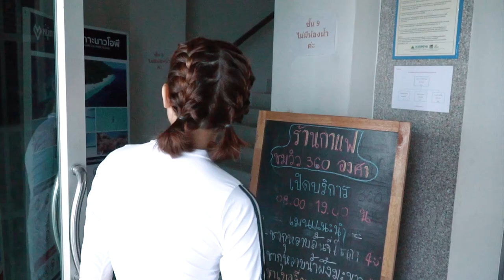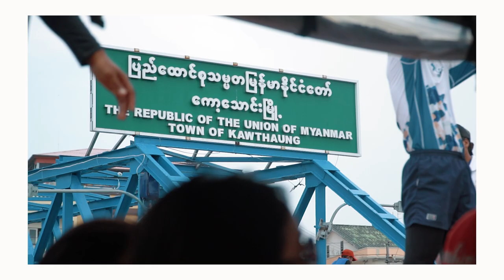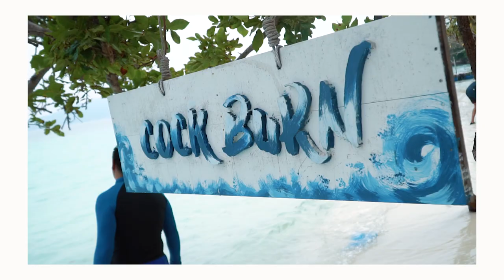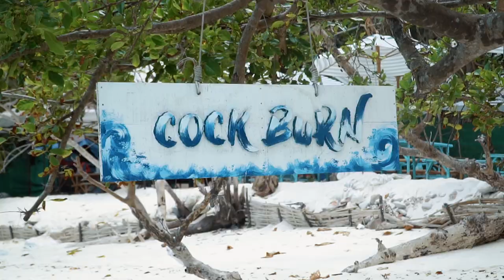[BEC-ติด-เที่ยว][EP.4] ดำน้ำเกรียนดูแมงกะพรุนโหด ที่เกาะค๊อกเบิร์น !!! 2/2